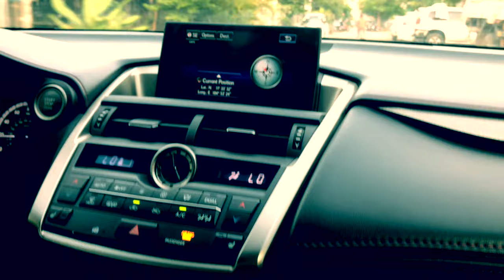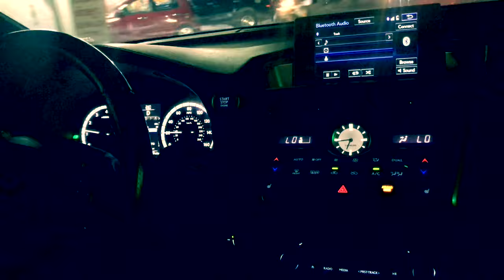Rean Tver Video រៀនធ្វើវីដេអូ😂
Dom_ner_kom_san_chongsabada Rean_Tver_Video Youtube lo ban chay loy sruol cheang tver lan.